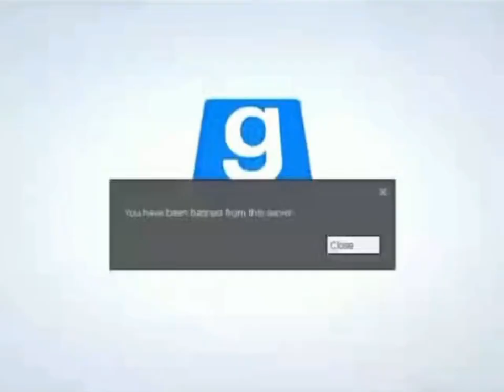peter griffin plays gmod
he got banned 💀